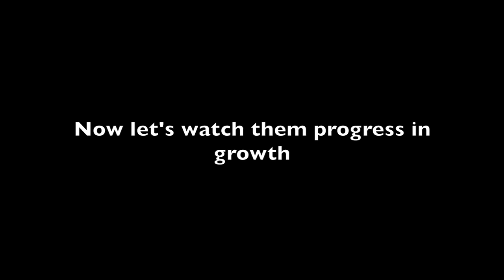Garden time Part 1 (View in HD)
to see my artwork for sale as well as my for Prints, Throw pillows, Bedspreads and Phone cases with my artwork on them. Thanks!